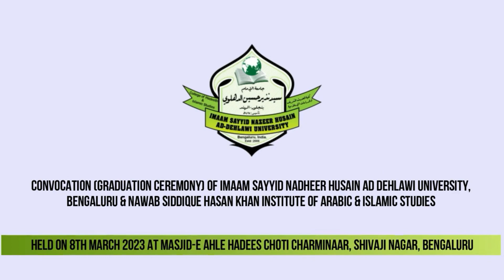Special Address | Shaykh Dr Obaidur Rahman Madani